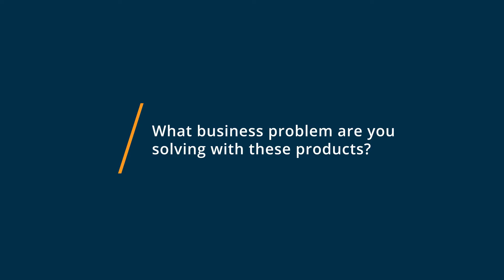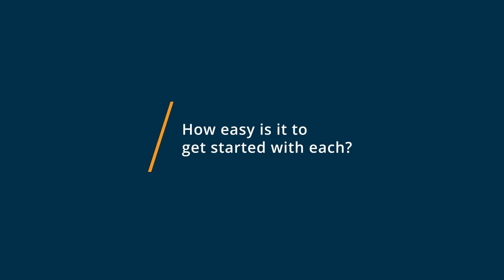Zoho CRM vs Keap: Why I switched from Keap to Zoho CRM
🥊  Considering Zoho CRM vs Keap? See which is better. Zoho CRM vs Keap Comparison: Features, Pricing and Integrations comparison.

💡📘 Interested in Zoho CRM? Browse Zoho CRM reviews, pricing and compare with popular alternatives

💡📘 Interested in Keap? Browse Keap reviews, pricing and compare with popular alternatives

Zoho CRM Review 2021.

CRM software that helps you sell smarter, better, faster..

Zoho CRM empowers small to large-sized organizations with a complete customer relationship lifecycle management solution for managing organization-wide Sales, Marketing, Customer Support & Service and Inventory Management in a single business system.

Keap Review 2021.

An all-in-one CRM, sales and marketing automation software.

Grow your business with the all-in-one CRM, sales & marketing software for serious business owners. Our platform organizes your customer information and daily work in one place, freeing you up from repetitive tasks so you have more time to focus on growing your business.

0:00 Intro
0:10 What business problems are you solving with Zoho CRM and Keap?
0:25 What is Zoho CRM best for?
0:53 What is Keap best for?
1:14 How easy is it to get started with Zoho CRM and Keap?
1:56 What recommendations do you have for those considering Zoho CRM and Keap?